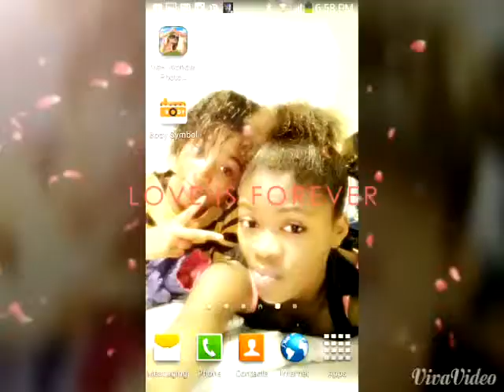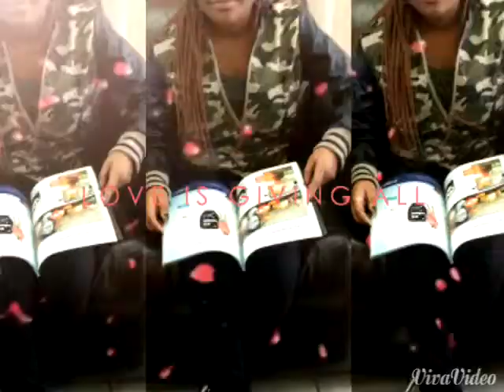china anne mcclain